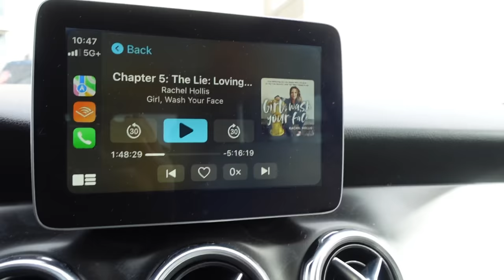New Year, New Vlog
For New Years we decided to vlog our day! It was a pretty typical Sunday for us but we wanted to give you a peek inside our home.